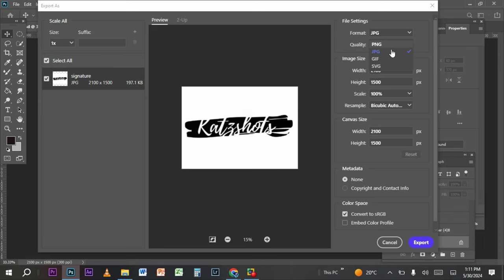How to save as png. Photoshop tutorial.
how to save the file as png. how t save a picture without a background. photoshop for beginner.
Photoshop tutorial.
how to save a logo.